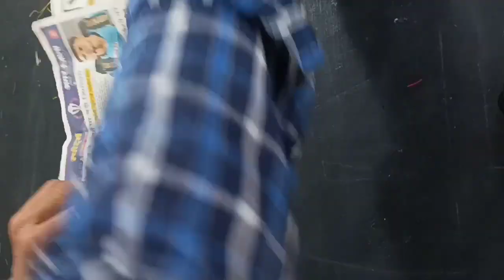New look sleeves stitching 🧵✂️🧷🪡